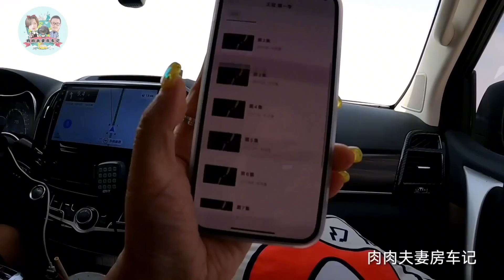自驾穿越大海道无人区，刚到三垄沙就受到阻挠，又要从新找路了【肉肉夫妻房车记】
80后丁克夫妻，筹备5年，辞掉工作